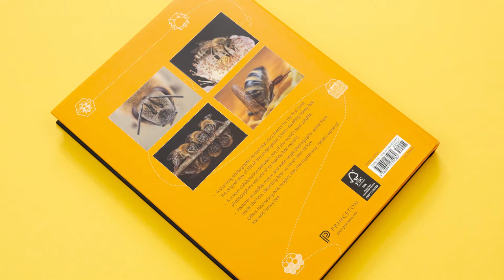Wild Honey Bees: An Intimate Portrait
Ingo Arndt and Jürgen Tautz
Foreword by Thomas D. Seeley

A lavishly illustrated exploration of the mysterious, hidden world of forest-dwelling wild honey bees—with new insights that promise to revolutionize conservation and beekeeping